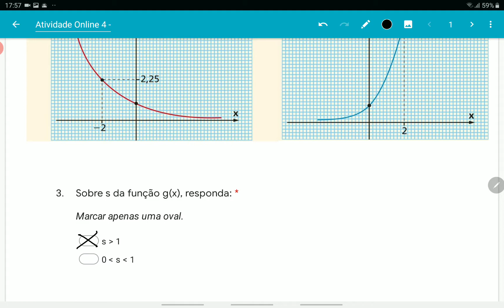Atividade Online 4